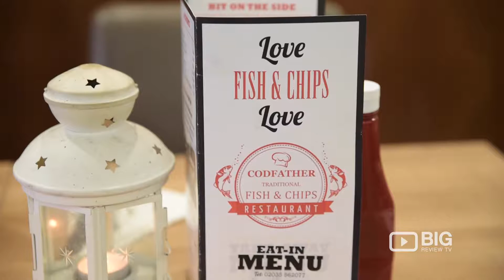COD FATHER Fish and Chips Restaurant London for Burger and Grilled Fish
COD FATHER Fish and Chips offers the highest quality meals using only the cleanest and freshest ingredients. They work with the most trusted suppliers in the area to ensure that their fish comes from a sustainable source.

COD FATHER Fish and Chips
1183 Finchley Rd, Golders Green London UK NW11 0AA